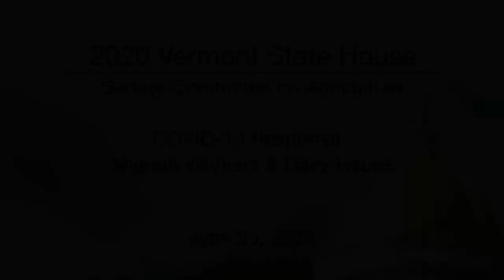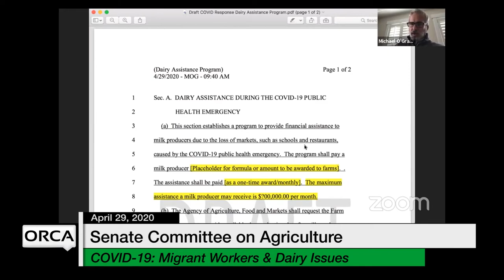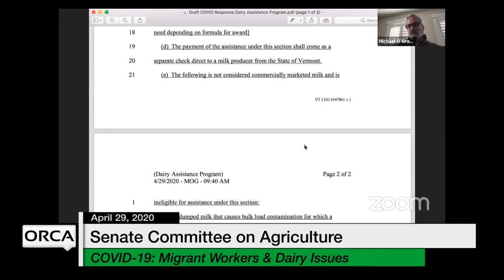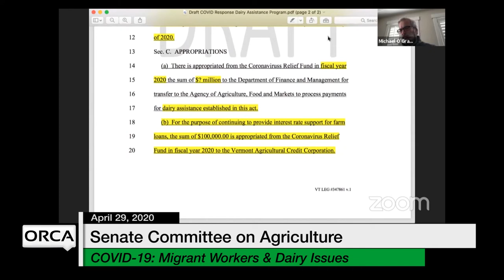Vermont State House - COVID-19 Response: Migrant Workers and Dairy Issues 4/29/2020